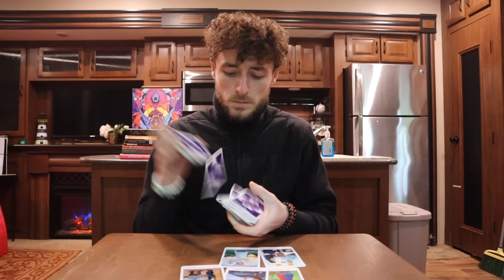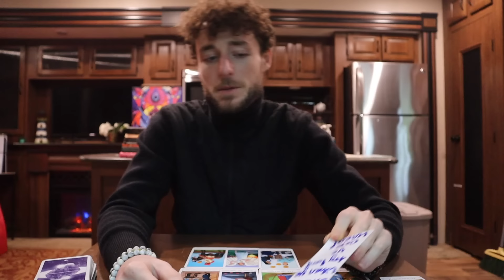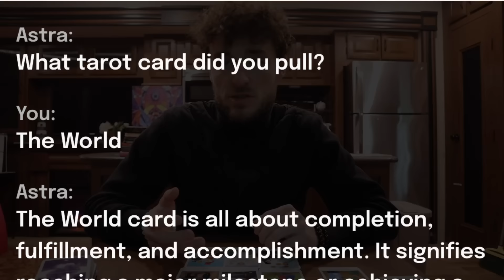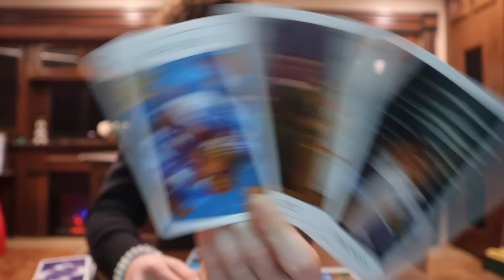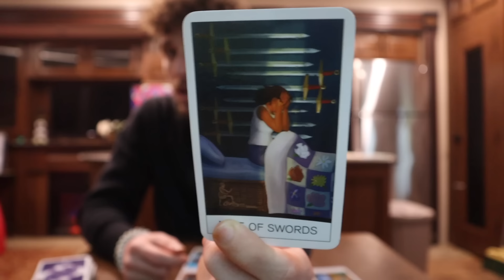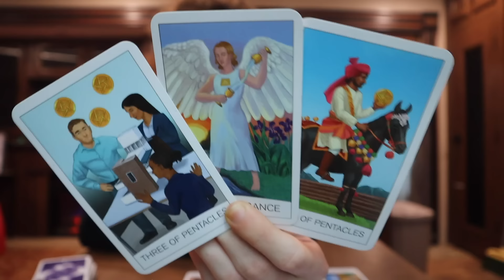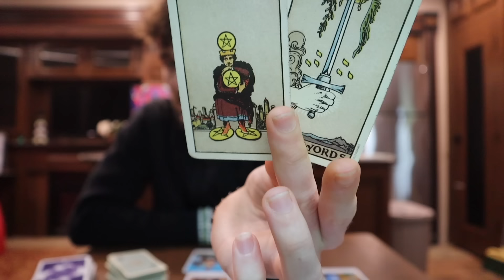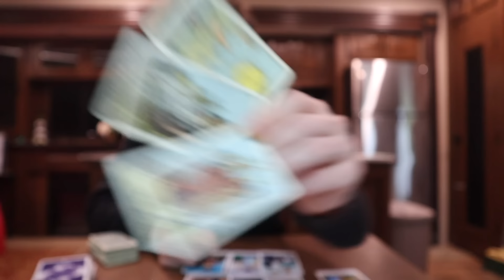PISCES - "This Is SHOCKING! It Ain't Over Till Big Mama Sings Pisces! FAITH!" June 24th - 30th Tarot